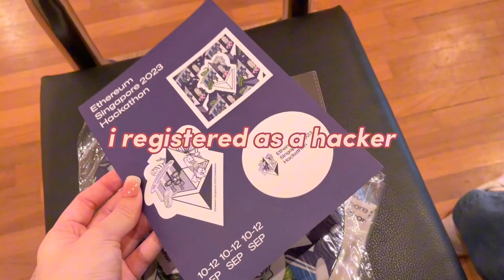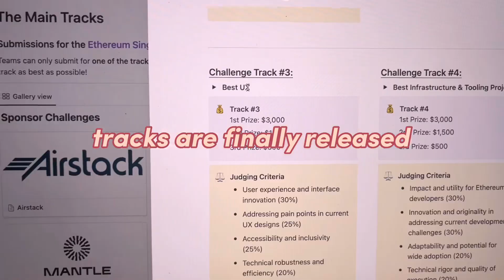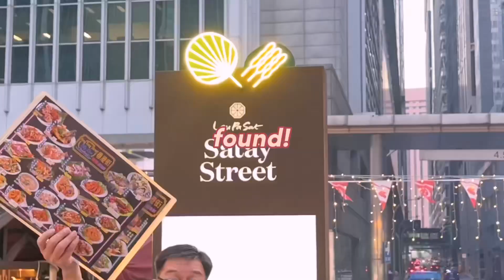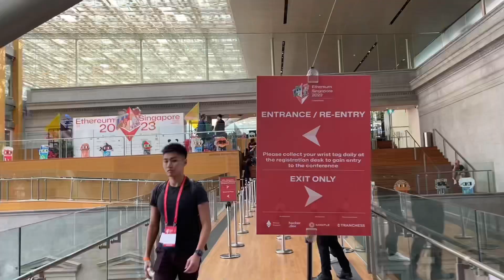we WON our hack at Ethereum Hackathon Singapore • 4 day singaporean hacker vlog • best UX • Mantle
Huge shout out to my awesome team, Mantle, Ethereum Singapore, and Ethereum Foundation for making this dream happen! It's actually my FIRST hackathon in my entire life and I helmed the UIUX for our product. We created a smart account wallet with account abstraction (insanely difficult LOL).  Next video: another vlog, so hold me accountable by subbing (*ᴗ͈ˬᴗ͈)ꕤ*.ﾟ

               ／›　 フ
          ／` ミ＿xノ
        /　 ヽ　　 ﾉ
(￣ヽ＿_ヽ_)__)
＼二)

laughandbelly @gmail.com :D

camera: iphone lol
editing: capcut

timestamps
00:00 day 0
0:10 google dev space
0:20 mantle pepe
0:30 zam zam
0:40 hackathon day 1
1:07 hackers briefing
1:24 lunch
1:38 taiko & polygon workshops
1:57 hackathon day 2
2:10 vitalik buterin speech
2:22 vitalik spoke to me
2:37 art exhibition
2:48 lau pa sat
3:04 hackathon day 3
3:17 pitch deck
3:27 pitching time
3:42 eth singapore conference